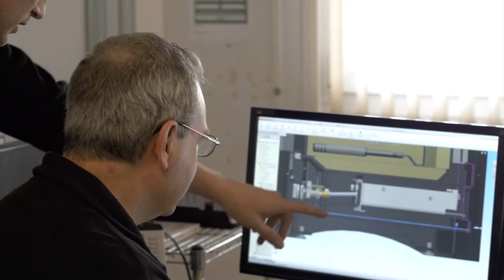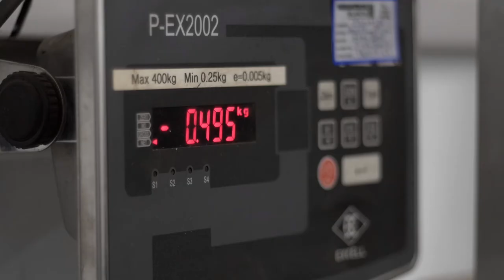Hunter Stoves Group - Corporate Video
Hunter Stoves Group

This video was made by Kite Vision for Hunter Stove Group